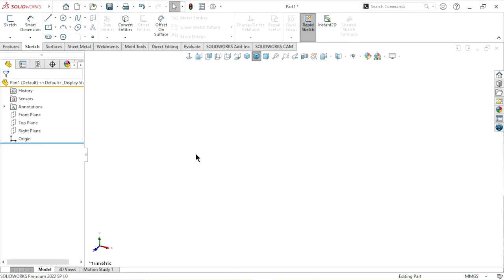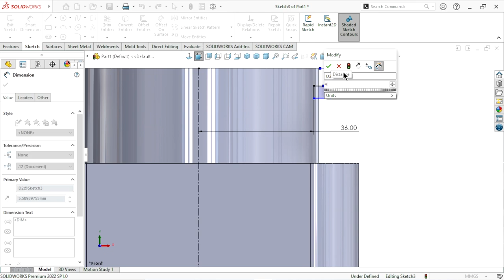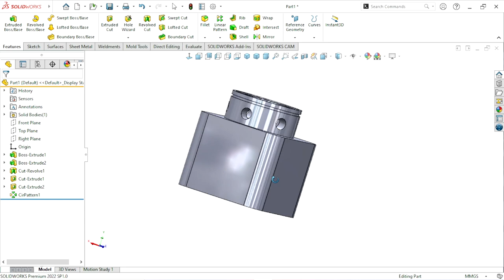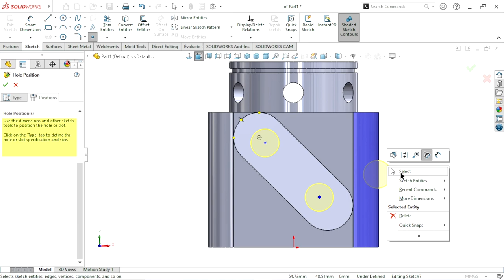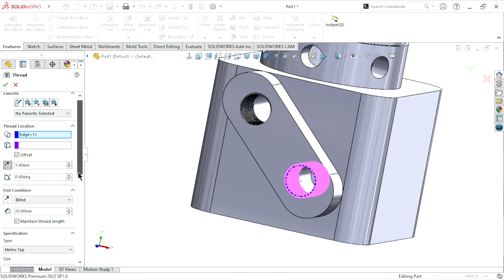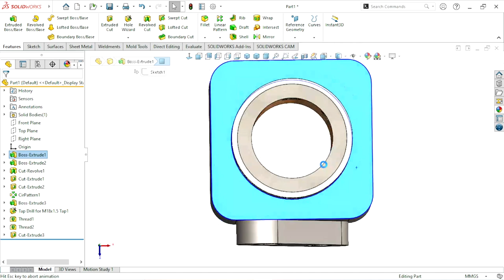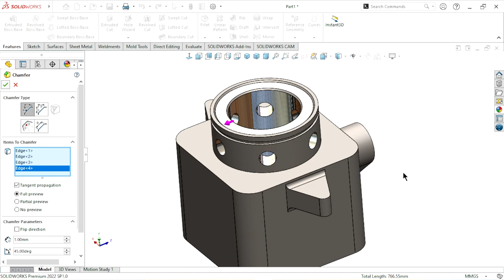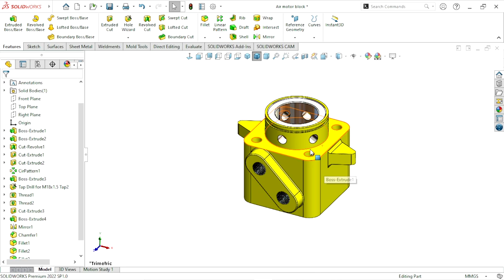Sketch Air motor piston block in solidworks | Solidworks tutorial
Create air motor piston block with help of some basic feature tools in solidworks. This component use in pneumatic motor. I hope you like this.
Amazon India
3D Connexion USB Space Mouse Compact
3D Connexion Wireless Space Mouse
3D Drawing Printing Pen with LCD Display
Solidworks Tutorial and Multimedia Cd
SOLIDWORKS Tutorial 3D Modeling
The Art of LEGO Design
Rotring 600 Mechanical Pencil
0.5mm Black Barrel Mechanical Pencil